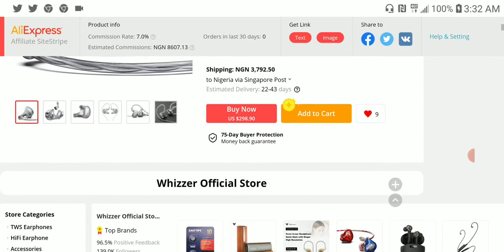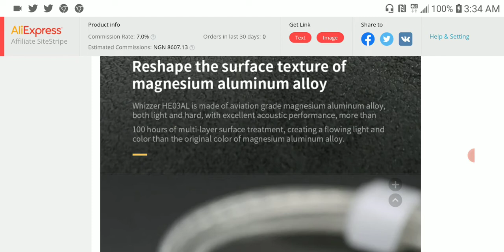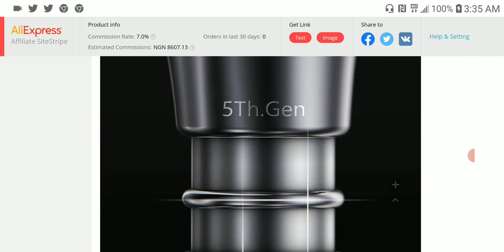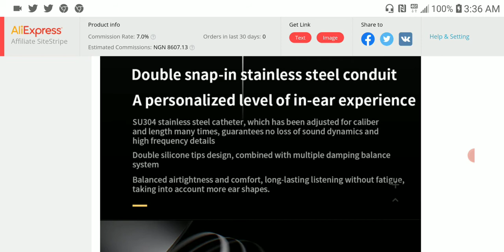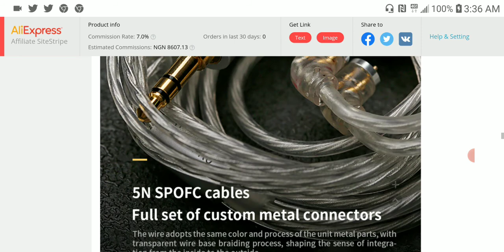Whizzer Kylin HE03AL Earphone Debuts as the company's Flagship Hybrid IEM with Custom Knowles BA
Whizzer Kylin HE03AL Earphone

JadeAudio(FiiO) EA1 Earphone

KZ EDX Earphone

KBEAR Expansion 24 Cores Cable

KBEAR S1 Bluetooth Earphone Cable